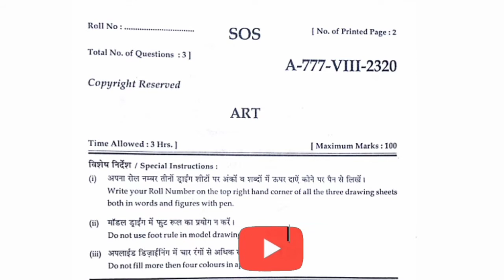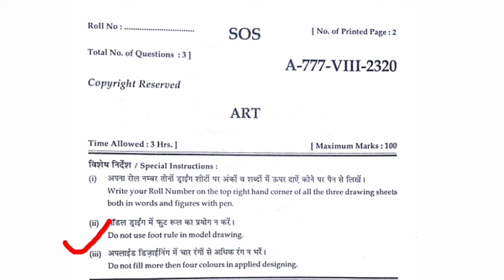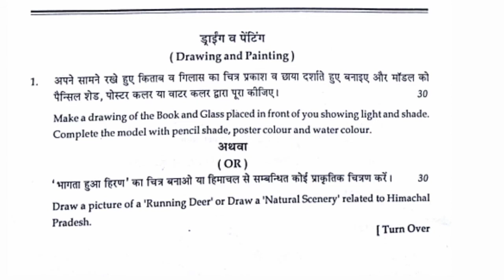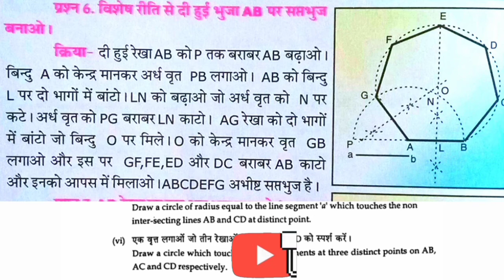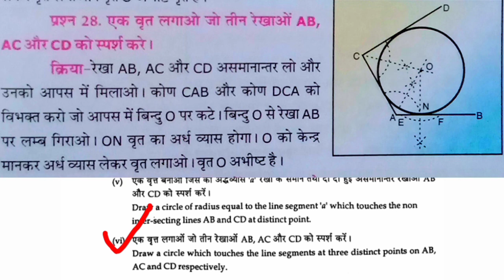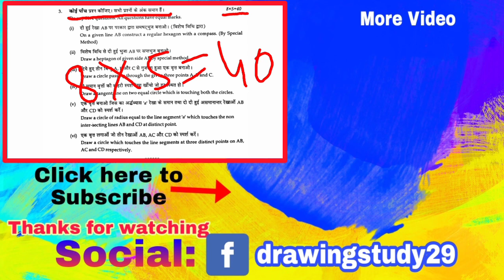Old Question Paper Class 8th| Hp board Exam 2020| Old Question Paper Drawing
Drawing Study
 Dear learners,

धन्यवाद।